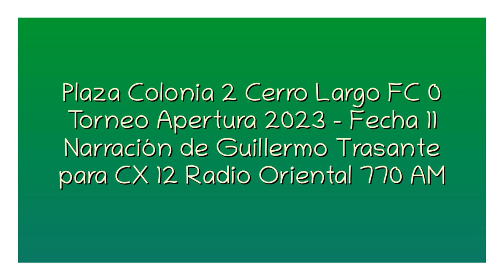Plaza Colonia 2 Cerro Largo FC 0 - Apertura 2023 (por Guillermo Trasante)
Los goles del partido, por Guillermo Trasante y Nelson Foliatti para CX 12 Radio Oriental 770 AM.